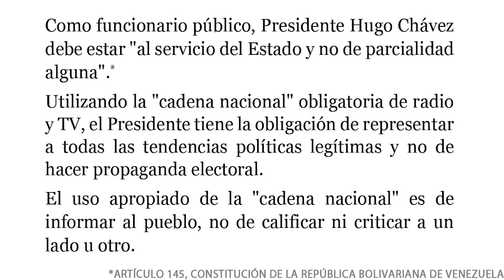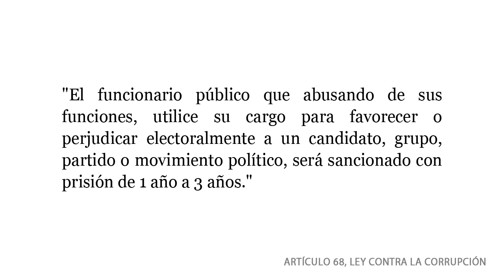Chávez abusa cadena nacional para juramentar su comando de campaña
(23 febrero 9pm) :: Propaganda electoral ilegal para las elecciones presidenciales del 7 de octubre.

Es un AbusoPoder e ilegal pasar propaganda en medios públicos en epoca electoral. Denuncia el ventajismo y exiga una democracia verdadera.

Chávez juramenta en cadena nacional su comando de campaña para el 7 de octubre

Presidente Hugo Chávez demuestra el AbusoPoder de su gobierno, usando la 'cadena nacional' obligatoria por tercera vez en últimos días para hacer campaña electoral, atacando a su oponente de la alternativa democrática y promoviendo su candidatura hasta el anuncio del comando de su campaña!

Cadena nacional de radio y televisión
23 Febrero 2012, 9pm
26 mins. 13 segs.

Participante: Hugo Chávez Frías

23 Febrero 2012, 9pm
Hugo Chávez Frías (Presidente de la República Bolivariana de Venezuela)